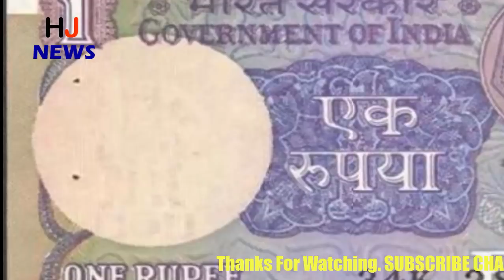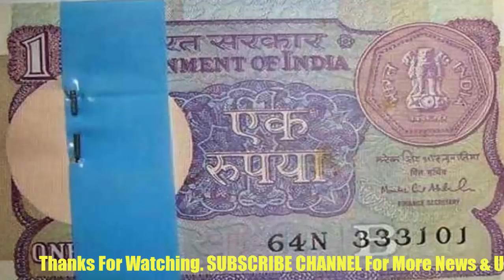अगर ये वाला एक रुपए का नोट आपके पास है तो यहां बेचिए, एक नोट के मिलेंगे 14000 रुपए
It may be that in the sixties, people also say that, what is the price of this one rupee after years, but he was probably unaware that the price of 1 rupee note would be in thousands. A similar note can be seen in Delhi, which is priced in thousands. Whether it's a coin or painting, keeping antique items and saving them is no less than an art. Antique items are being organized in some similar fashion at All India Art and Craft Society. It will be held in Delhi only.
In this fair, a unique item can be seen more than one, but the note of 1 rupee note of 1964 is different. This one rupee note is getting 14,000. Whereas the first note started in 1949 is present at Rs 6,000. In such a situation, such a price of this note is a matter of surprise. If you already have such a note, you can sell it here too.
At the same time the currency of pre-independence is also unavailable here. Its price is 50,000 rupees. Issued in 1917, these notes were collected in a booklet of 25 notes. Its cover was of gray and green color. Keeping this booklet was like the royal glory of mourning at that time. Today its availability is no.
Mukesh Kumar Verma, President of the Royal Pneumatics Society, says that the note of one rupee has always been in great numbers, but in 1964, this special one rupee note was issued in very small numbers. The collectors also see this very little, because of this they are very demanded. Because of this, its price is so high.

HJ NEWS !!